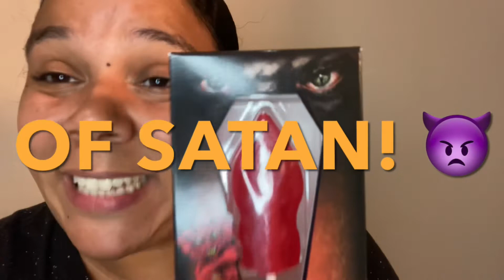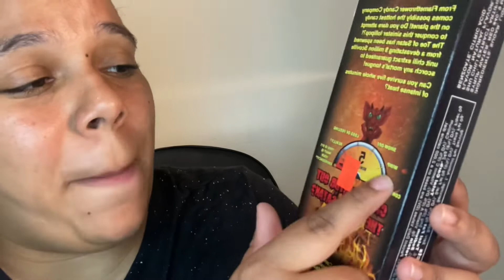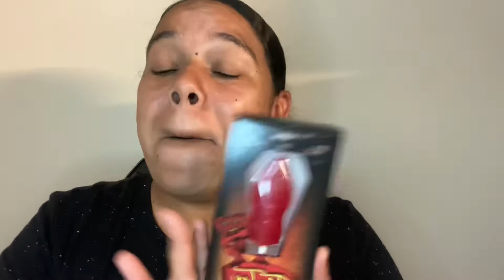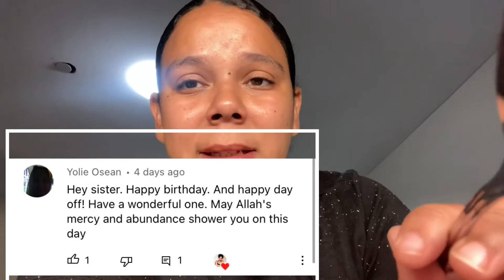Toe Of Satan 🥵 Worlds Hottest Lollipop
Today I tried Satans Toe! The worlds hottest lollipop 🥵 when I tell you that thing was hot!! If you dare to do hot challenges make sure you have milk and ice cream on hand! Because you will need it!

Until next time Peace, ☮️ Love ❤️ and Grace 😇